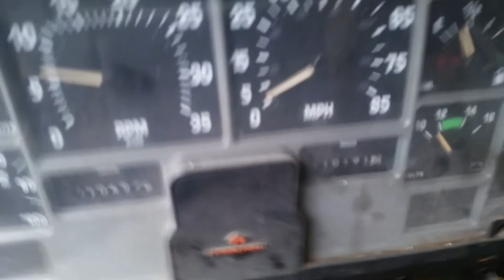1997 International dump truck with scorpion attenuator and arrow board.